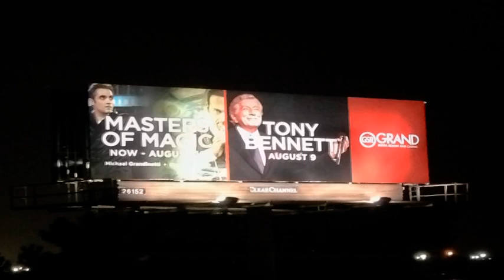Illusionist Michael Grandinetti on KDKA NewsRadio 1020 with Larry Richert and John Shumway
Illusionist Michael Grandinetti talks with KDKA Pittsburgh's Larry Richert and John Shumway about his career in magic, including his CW television series "Masters of Illusion" and his summer long headlining engagement at the Grand Sierra Resort and Casino in Reno, NV.

Michael Grandinetti is not your ordinary magician.

With performances on national and international television, in stadiums, arenas, casinos, and theaters around the country, with symphony orchestras, for Fortune 500 companies, and even at The White House, Michael has made a name for himself around the world as an extremely talented and innovative illusionist.  Over the past 20 years, Michael has strived to make magic contemporary and to give it a wide, mainstream appeal while taking his magic in new and daring directions.  He has been featured on NBC’s “The World’s Most Dangerous Magic II”, CW’s “Masters of Illusion”, “Entertainment Tonight”, “SportsCenter”, "New York Today", "FOX & Friends", “The Bold and the Beautiful”, "Crook & Chase", and "The Jerry Lewis MDA Telethon".

Possessing a true passion for amazing live audiences, Michael has performed at Heinz Hall with Oscar-winning composer Marvin Hamlisch and the Pittsburgh Symphony, Grand Central Station in New York City, Navy Pier in Chicago, John Paul Jones Arena in Charlottesville, VA, the Four Seasons Resort in Lanai, Hawaii, on the red carpet of ESPN's ESPY Awards in Hollywood, and at The White House Easter Celebration.  Last year, Michael was honored to be the first illusionist ever invited to perform in America’s Independence Day Parade in Washington DC.  During this national celebration of our country, Michael levitated a girl high above one of the floats as it moved down Constitution Avenue, in front of a live audience of 250,000 people.

Michael was also one of the headlining performers in “Masters of Magic”, a large-scale production show which ran nightly for two months at the Grand Sierra Resort and Casino, in Reno, Nevada, on what is the world's largest indoor stage

Michael's personality and style were introduced to the world when he performed his original creation “The Spike Tower” on the NBC television special “The World’s Most Dangerous Magic II”.  While covered with a mixture of gasoline and kerosene and secured by chains, Michael had only sixty seconds to escape before two walls of flaming steel spikes were thrust towards him at over 50mph. Bringing together seven illusionists from around the world, at just 21, Michael was the youngest performer on the show.

In the 2014 CW television series “Masters of Illusion”, hosted by Dean Cain (Lois & Clark: The New Adventures of Superman, Hit The Floor), Michael was featured, in five episodes, with his original grand illusions.  Also during the show, special guest Ace Young, star of American Idol and Hair on Broadway, assisted Michael onstage for his “Walking Through Steel” illusion.

In addition, Michael has created and developed custom presentations for Fortune 500 companies and major corporations including Mazda, Hewlett Packard, Grainger, Ernst & Young, The American Marketing Association, Harley-Davidson, Rite Aid, and Bayer.

As a respected Creative Consultant, Michael has taught sleight of hand magic to the actors on the CBS Daytime Drama "The Bold and the Beautiful", consulted on a national commercial featuring magic for the United States Treasury, and provided historical information for “Spellbound”, a biographical book on famed illusionist Doug Henning.  His original illusion designs have been featured around the world, including stage productions in Japan, Korea, and Italy.  Michael was even called about the possibility of making Dubai’s Burj Khalifa, the world’s tallest building, magically appear – before it was built!

Michael Grandinetti is making the ancient art of magic charismatic and contemporary. By blurring the line between illusion and reality in a groundbreaking yet personable way, Michael gives the audience an engaging, entertaining, one of a kind experience they will not forget.

For more information on The Magic of Michael Grandinetti, please